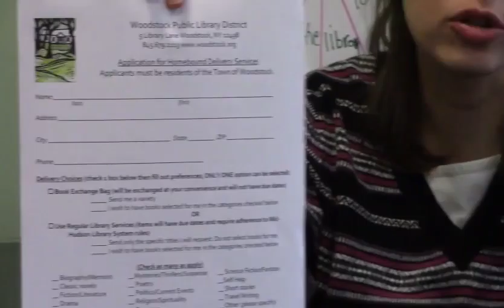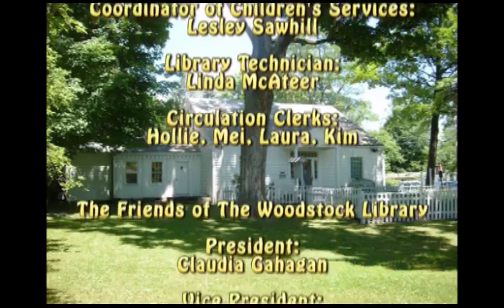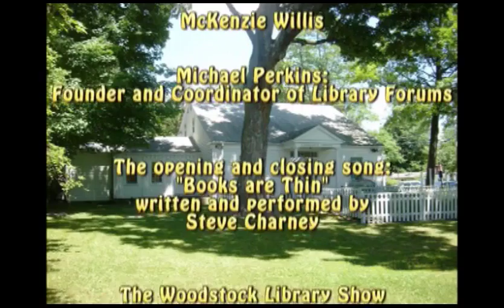Woodstock Library Show # 35 (May, 2016)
Includes: Today & Tomorrow: Library Director, Janet Dymond, updates us on the rearranging of the Children's Room and chats about Homebound Book Delivery Service; Board President, Doris Goldberg talks about the Master Plan; Vice President of Friends of the Library, Michael Hunt discusses the Children's Room; "What Book Are You Writing" with Robert Lavaggi, "Primal Economics"; plus, performance from Denise Jordan Finley at Live at the Library.

This show is produced by Barry Miller, Library Board Trustee.